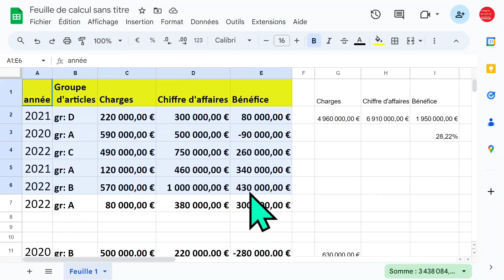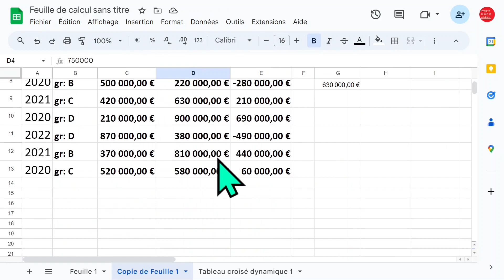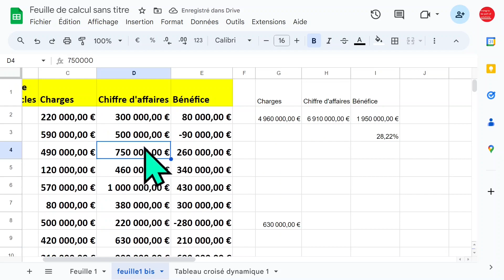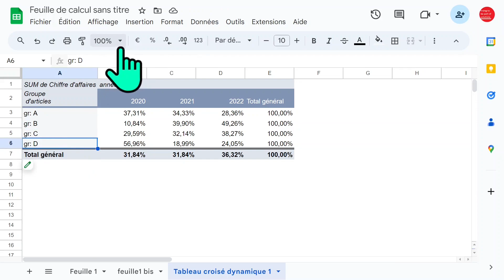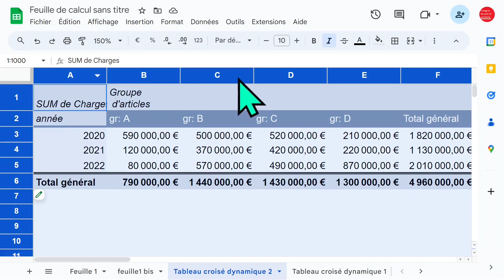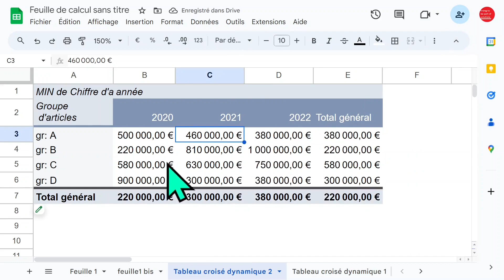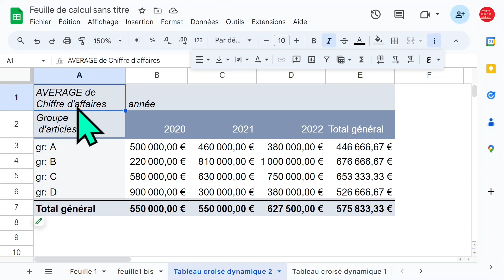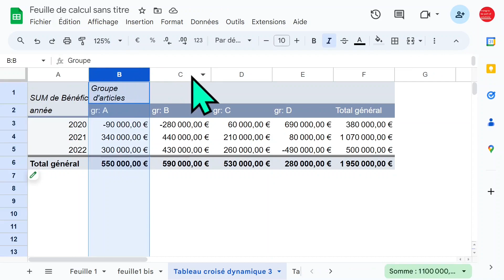FORMATION GOOGLE SHEET créer des tableaux croisés dynamiques